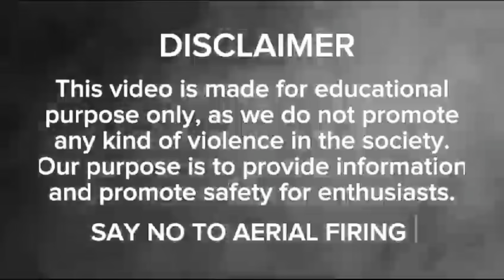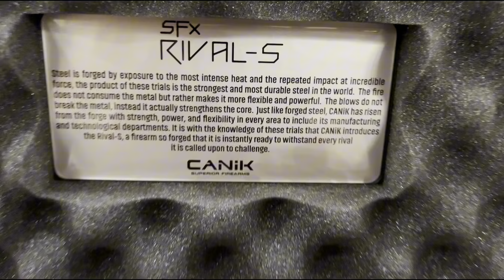CANIK SFX RIVAL S | UNBOXING & REVIEW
This is a first video on Canik SFX Rival S (Steel) in Pakistan. In this video, we have discussed  Canik SFX Rival S specifications and features in detail.

 Both vsariants (Chrome and Darkside) of Canik SFX Rival S  are shown and the pistol is also compared with a Sig Sauer XFIVE.